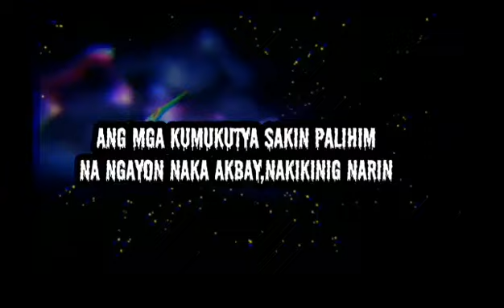Josh - "NAKAWALAK" ft, Polo pi "1096 gang" (official lyric video)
Mix&Mastered using Bandlab app.